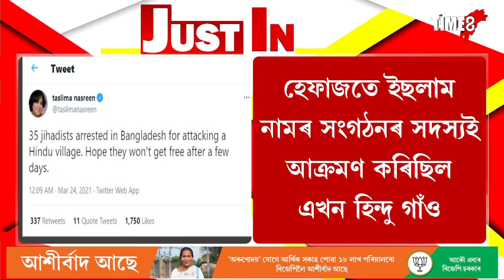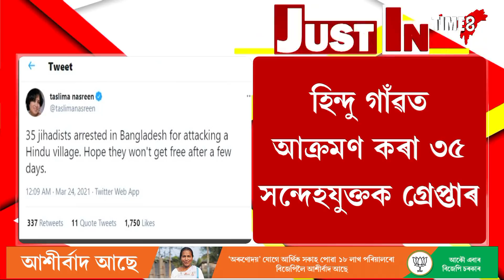হিন্দু গাঁৱত আক্ৰমণ কৰা ৩৫ সন্দেহযুক্তক গ্ৰেপ্তাৰ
হিন্দু গাঁৱত আক্ৰমণ কৰা ৩৫ সন্দেহযুক্তক গ্ৰেপ্তাৰ | হেফাজতে ইছলাম নামৰ সংগঠনৰ সদস্যই আক্ৰমণ কৰিছিল এখন হিন্দু গাঁও
ধ্বংস কৰিছিল ৭০-৮০টা হিন্দু পৰিয়ালৰ ঘৰ |